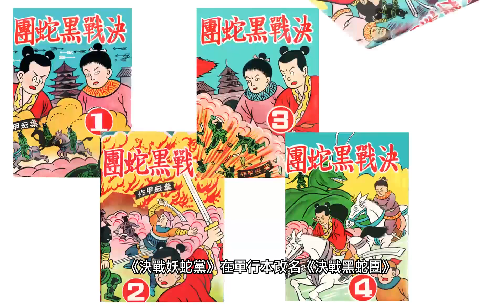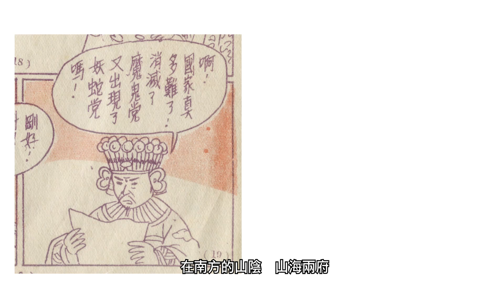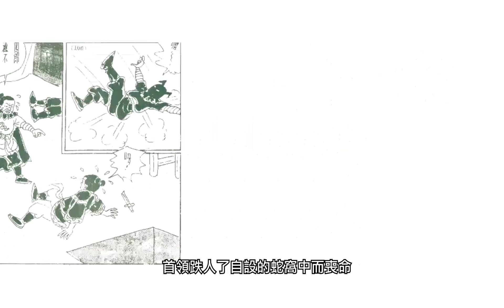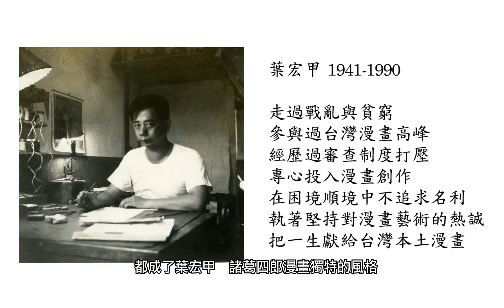10分鐘看完諸葛四郎《決戰黑蛇團》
你知道嗎？民國 50 年代，曾有一位台灣英雄人物紅遍大街小巷，參與開創了台灣本土漫畫的黃金年代。這位讓無數人經過 60 年歲月，依然念念不忘的台灣英雄，就是台灣漫畫家葉宏甲老師筆下的漫畫人物「諸葛四郎」。

究竟諸葛四郎是誰？為何他能跨越數十年時空，廣受大小朋友的喜愛？一起加入「10 分鐘看懂諸葛四郎系列」，馬上來了解台灣國寶級英雄的冒險事蹟吧！

想了解諸葛四郎的更多詳情與計畫？歡迎參觀網站